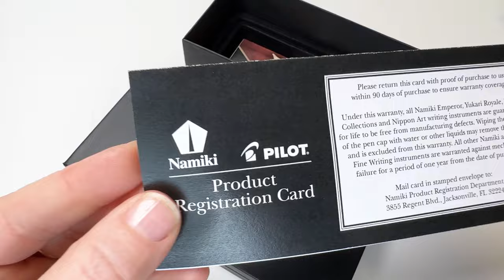A One of a Kind Fountain Pen - Pilot Custom Heritage Special Edition Fountain Pen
These one-of-a-kind fountain pens will leave you speechless! Join us as we unbox the Pilot Custom Heritage Special Edition fountain pen. The collection includes 5 different colors of stunning and vibrant marble-colored resin, but today we will just be showing you the Black fountain pen color.

Ready for more details about the Pilot Custom Heritage Special Edition fountain pen

See the unboxing of the Pilot Custom Heritage Special Edition fountain pen up close. See what comes with the pen and how it is packaged as we unbox the item. Get your Pilot Custom Heritage Special Edition fountain pen